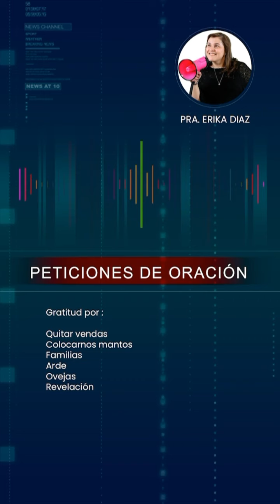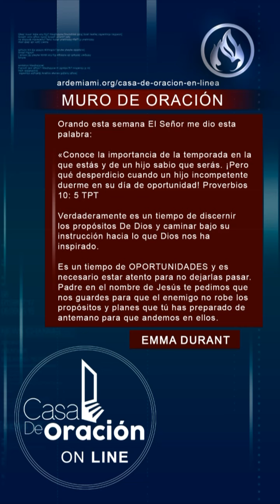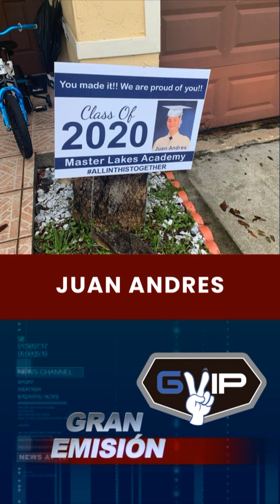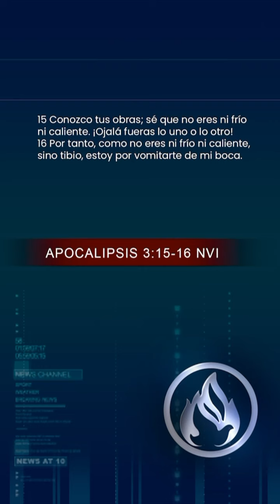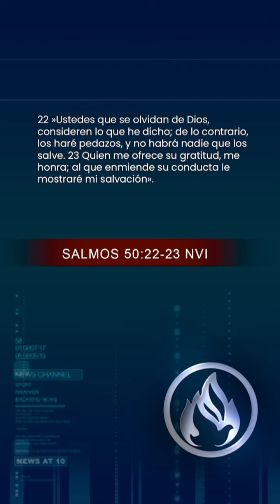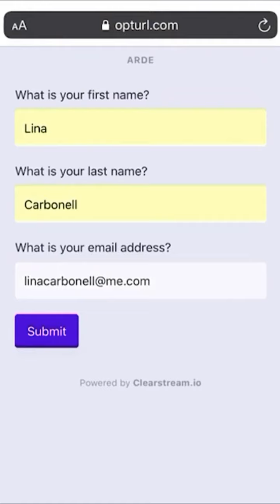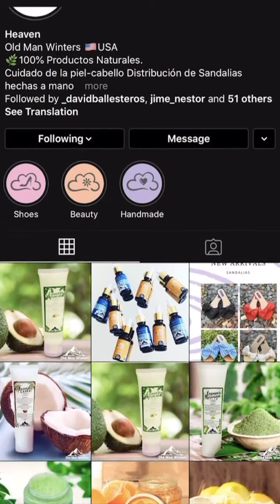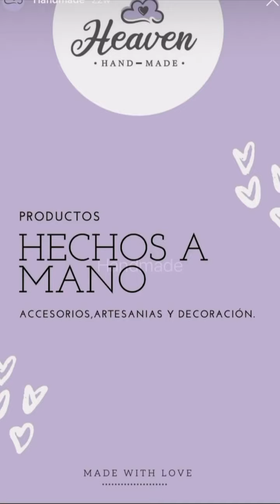DIA 69 NUEVA GENERACIÓN